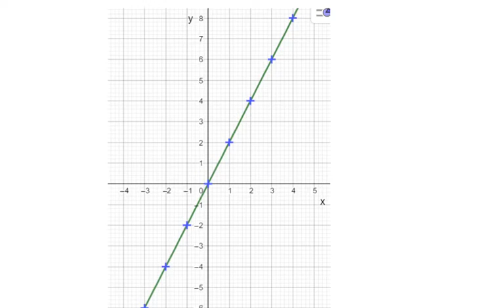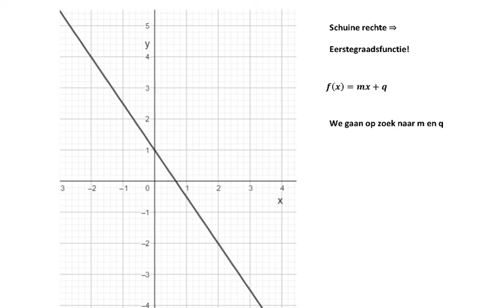Eerstegraadsfunctie : functievoorschrift aflezen vertrekkende van een grafiek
In deze video leggen we uit hoe je aan de hand van een grafische voorstelling van een eerstegraadsfunctie het bijhorende functievoorschrift kan bekomen.
Credits: Stefan Verhulst